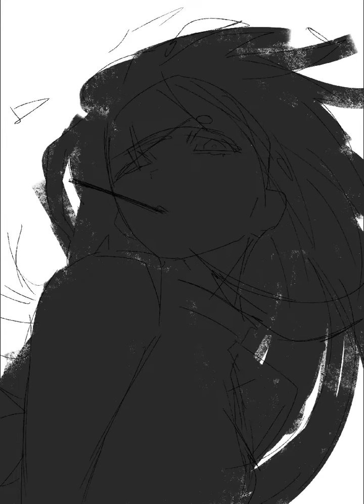Original Character art | Procreate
Sharing my illustration